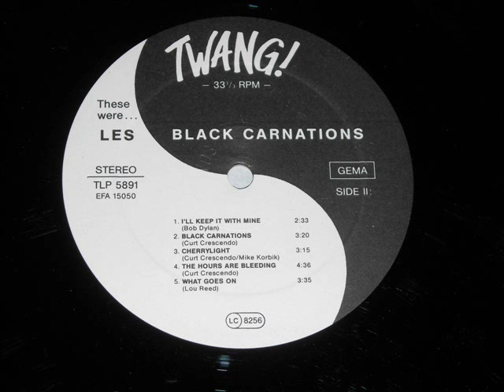LES BLACK CARNATIONS-Black carnation.wmv